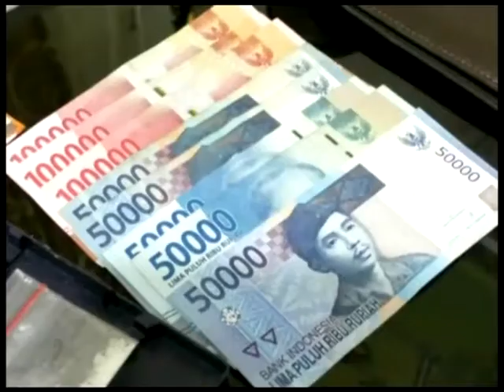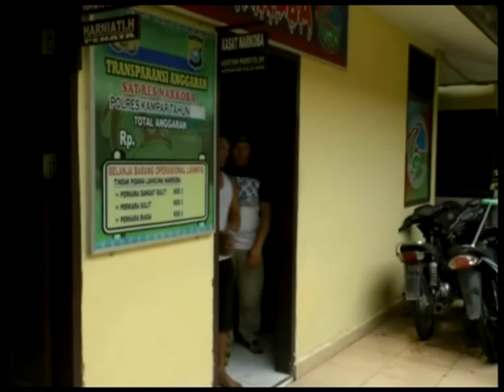Bandar Sabu Di Kusau Makmur Ditangkap Polisi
Bandar narkoba jenis sabu sabu, warga desa kusau makmur, Kecamatan Tapung Hulu, Kabupaten Kampar, ditangkap satuan Narkotika Polres Kampar. Pelaku, telah lama menjadi target operasi polisi, karna diduga merupakan bandar besar, yang mengendalikan peredaran narkoba di  Kecamatan Tapung Hulu.